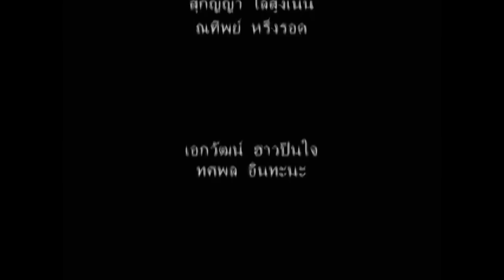AIDS ฉัน ติด เอดส์ 2/2